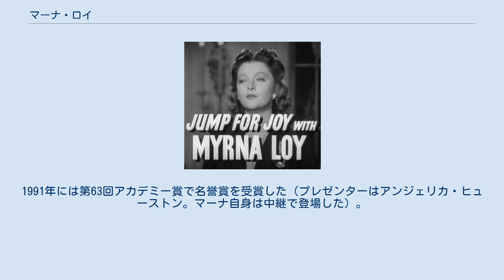マーナ・ロイ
『影なき男の影』（1941年）より マーナ・ロイ（Myrna Loy、1905年8月2日 - 1993年12月14日）は、アメリカ合衆国の女優。
良妻賢母な女性役を得意とした。
本名はMyrna Adele Williams。
 モンタナ州レイダースバーグ生まれ。
父方はウェールズ系、母親はスウェーデン及びスコットランド系。
州議会の議員も務めた牧場主の娘で、1912年に州都ヘレナに移る。
ヘレナ出身の俳優ゲイリー・クーパーと幼い頃に遊んだことがあるという。
1918年に父がインフルエンザにより急逝したのがきっかけで、母と共にロサンゼルス近郊に移住、それまでロサンゼルスの寄宿生女学校に学んでいたが、公立のヴェニス・ハイスクールに転じた。
ちなみに同校の庭に建てられた彫像は在学中に彼女がモデルとして選ばれたものであり、今でも校庭の跡地に彫像は残っているが、現在は鉄柵で囲まれている。
 卒業後は少女時代から習っていたダンスの特技を生かし、ダンス教師として自活。
1923年、グローマンズ・チャイニーズ・シアターのダンシング・チームに参加し、『十誡』のアトラクションで踊っていたところを写真家のヘンリー・ワックスマンが撮影し、それを見たルドルフ・ヴァレンティノが映画に起用しようとテストを受けさせたが、デビューは実現しなかったものの、『ベン・ハー』に端役としての出演を経て、1925年に『美人帝国』でデビュー。
しかし別の文献によるとダグラス・フェアバンクス主演の『バグダッドの盗賊』上映のアトラクションとしてで踊っていたところをスカウトされたという説もある。
ワーナー・ブラザースと契約し、芸名もガートルード・スタインの詩をヒントにマーナ・ロイとした。
 1928年の"Crimson City"で中国女性を演じてからは、サイレント期は60本余りの作品でエキゾチックな妖婦役が専門であったが、1931年『人類の戦士』でまじめな役を与えられてからは心のやさしい女性役が多くなる。
フォックス社に一年間在籍したのち、1933年にメトロ・ゴールドウィン・メイヤー社と契約してからは、アーヴィング・タルバーグに認められて、1932年の『男の世界』や1936年の『巨星ジークフェルド』をはじめ、次々と話題作に出演し、人気が頂点に達した。
特に1934年からはじまる「影なき男」シリーズは、ウィリアム・パウエルとの名探偵コンビが大評判となり一時代を築いた。
二人はその後、『影なき男』シリーズ6本を含む12本で共演。
実生活でも恋仲である事を噂されたが、実際には二人の間には何もなかったという。
 戦後は1946年の『我等の生涯の最良の年』のフレドリック・マーチ扮する帰還兵の妻役で人気が再燃、1950年の『一ダースなら安くなる』に出演したのち、次第に脇役に回るも、その後もハリウッドの大御所女優のひとりとして活躍した。
1950年代末から舞台へと進出、『裸足で散歩』のシカゴ公演ではサラ・シドンズ賞を受賞した。
1973年にはブロードウェイにもデビューを果たす。
 結婚歴は4度。
戦中は赤十字活動、戦後は反マッカシーズムを表明。
ユネスコ婦人代表をつとめたり、民主党の大統領候補を応援するなど政治への関心も強く、また、社会への献身的な活動も評価されている。
1990年に、故郷ヘレナに劇場「ザ・マーナ・ロイ・センター」がオープンする。
1991年には第63回アカデミー賞で名誉賞を受賞した（プレゼンターはアンジェリカ・ヒューストン。マーナ自身は中継で登場した）。
 1993年12月14日、乳癌で死去。
88歳。